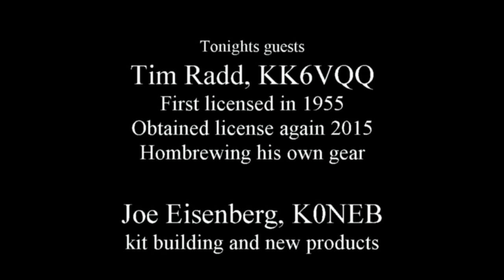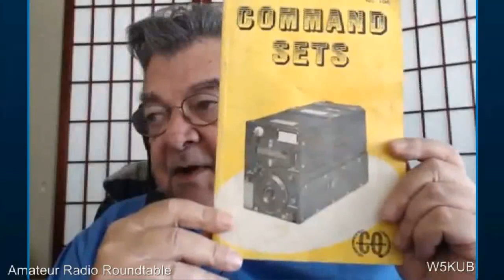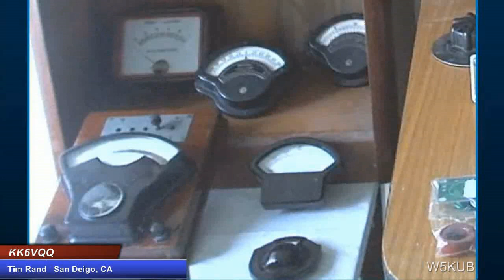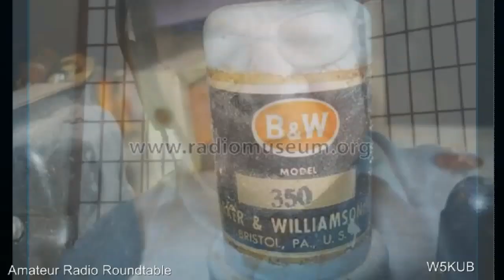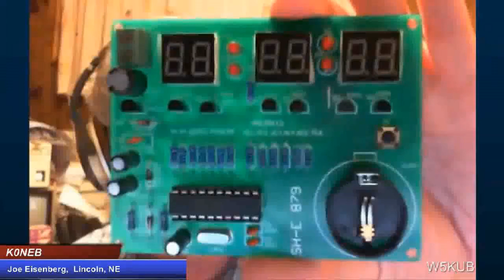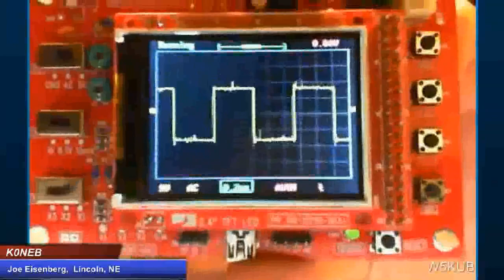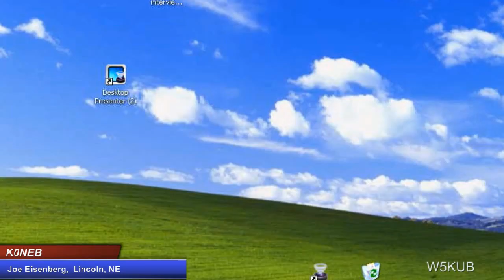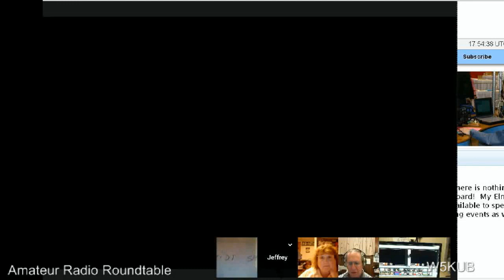Amateur Radio Roundtable 8 11 15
Guests are Tim Rand KK6VQQ and Joe Eisenberg K0NEB.    cohosts are Tom Medlin W5KUB and Ted Randall WB8PUM program is on w5kub.com every Tuesday night at 8 PM CT